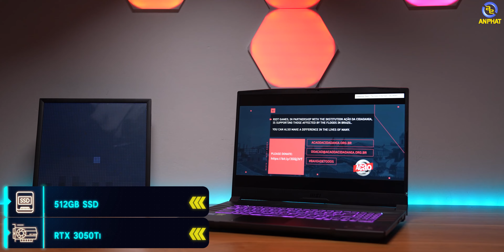Nhiều sự cải tiến mới trong 2022 - MSI Pulse GL76 | An Phát Computer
CẤU HÌNH:
CPU: Intel® Core™ i7-11800H (Up to 4.60 GHz, 24MB)
RAM: 16GB(8GB*2) DDR4 3200MHz (2 khe, tối đa 64GB)
Ổ cứng: 512GB NVMe PCIe Gen3x4 SSD (new)
VGA: NVIDIA® GeForce® RTX3050 Ti 4GB GDDR6
Màn hình: 17.3 inch FHD (1920*1080), 144Hz 72%NTSC IPS-Level, close to 100%sRGB
Pin: 3 cell, 53.5Whr
Cân nặng: 2.25 kg
Tính năng: Đèn nền bàn phím
Màu sắc: Titanium Gray
OS: Windows 11 Home

✩ Showroom 1: 49 Thái Hà - Đống Đa - Hà Nội
✩ Showroom 2: 151 Lê Thanh Nghị - Hai Bà Trưng - Hà Nội
✩ Showroom 3: 63 Trần Thái Tông - Phường Dịch Vọng - Cầu Giấy - Hà Nội
★ Showroom 4: 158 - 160 Lý Thường Kiệt - Quận 10 - TPHCM
★ Showroom 5: 84T/14 Trần Đình Xu - P. Cô Giang - Q. 1 - TPHCM
★ Showroom 6:330-332 Võ Văn Tần, Phường 5, Q.3, TPHCM
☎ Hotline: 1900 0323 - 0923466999